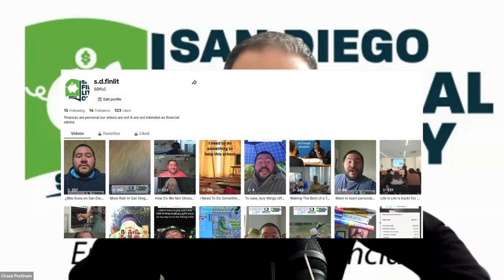Does Your Insurance Cover Floods?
We sat down to discuss flood insurance with the recent rain and flooding across San Diego and southern California, we felt it was a good topic to cover. Are you covered by homeowners' or renters' insurance? We also used the FEMA website to see if our areas or those around us are prone to flooding.